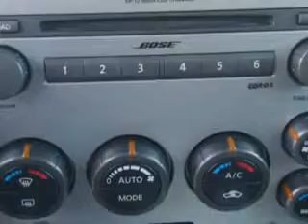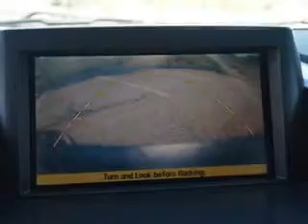2007 Nissan Armada Fantasy Auto Sales Inc Phoenix, AZ 85020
Nissan Armada At Fantasy Auto Sales Inc, we know you are looking for a vehicle to solve everyday task. Whether loading the kids soccer equipment or having a night out with your friends. You will have the room you need making those everyday task an ease to accomplish. Imagine driving this  Galaxy   Nissan Armada SUV 4X4, equipped with an 8 Cylinder engine and an automatic transmission with. Enjoy this family SUV with features like Remote Operation Power Windows, Auto-Dimming Inside Rearview Mirror, Exterior Entry Lights, Remote Anti-Theft Alarm System, Trailer Hitch With Wiring, Heated Exterior Mirrors With Integrated Turn Signals, Memory Settings For Exterior Mirrors, Heated Driver Mirror, Electronic Brakeforce Distribution, Speed Sensitive Front Wipers, Front Fog Lights, Emergency Braking Assist, Power Retractable Exterior Mirrors, Leather Upholstery, Speed-Proportional Power Steering, Power Driver and Passenger Seating, One-Piece Folding Rear Seats, Front Tow Hooks, 6 Disc Cd Player In Dash, Four Wheel Drive, and much more. Enjoy the drive, feel safe, and have peace of mind in this  Nissan Armada. See us at Fantasy Auto Sales Inc today!
MILES: 96,747
VIN:5N1AA08C67N724199

9102 N. 7th Street